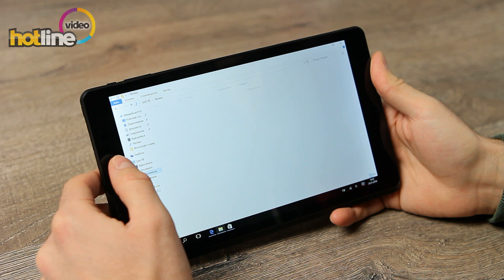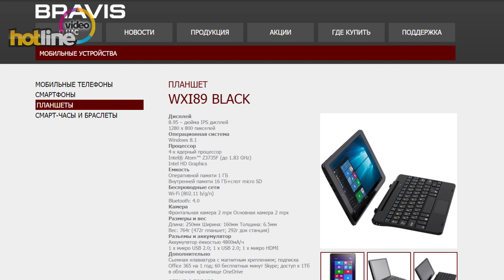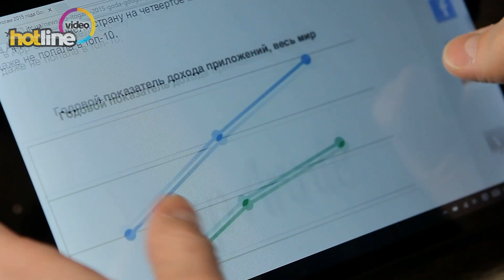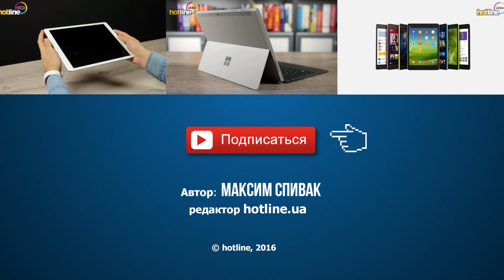Bravis WXi89 3G ‒ обзор Windows-планшета с док-станцией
Bravis WXi89 3G ‒ доступный планшет, который позволит работать с документами, просматривать видео и выполнять другие, не сильно сложные задачи.